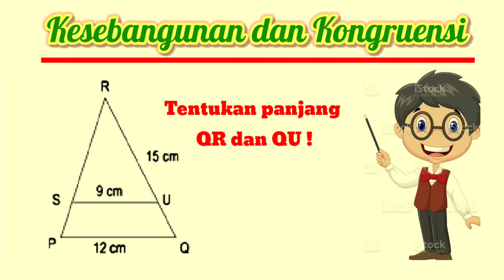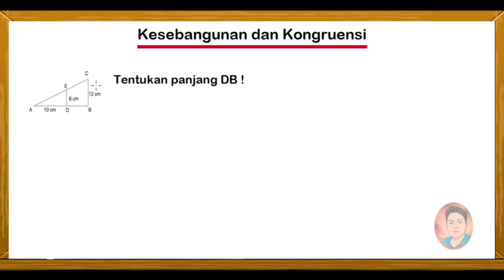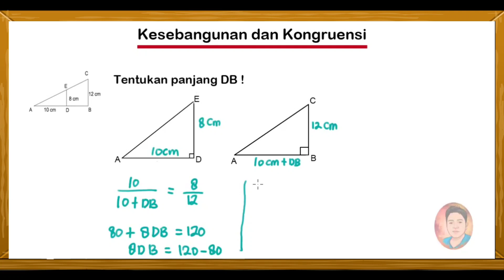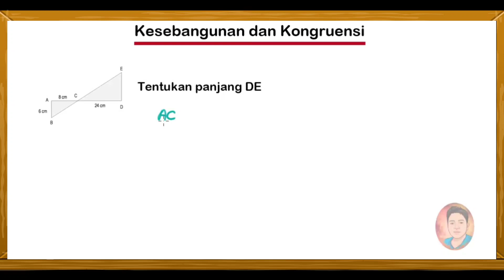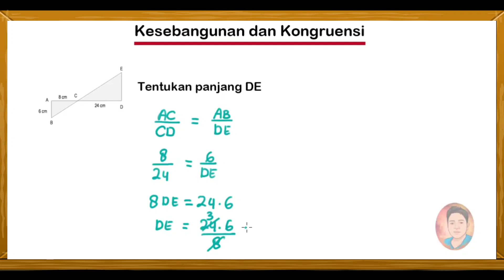Soal dan Pembahasan Kesebangunan dan Kongruensi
Assalamu'alaikum .

Di video kali ini kita akan membahas beberapa contoh soal. dan pembahasan kesebangunan dan kongruensi bagian 1.